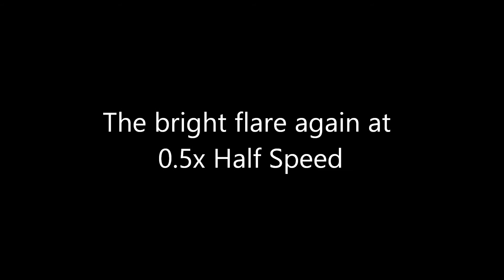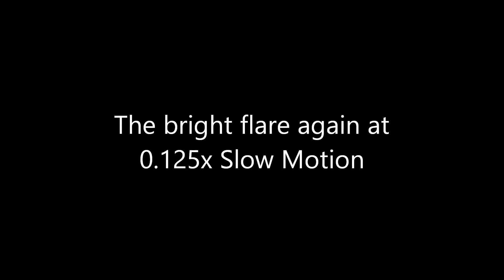SkyPatrol - UFO and Meteor? Supernova? Visible GRB? (Gamma-Ray Burst) - January 2012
Watch Full Screen HD. Filmed on a camera with no zoom capabilities. First object strobes on and off and then a second object enters from the bottom at 0:57 seconds and flares brightly then disappears. Maybe captured a UFO and a meteor? Supernova? Visible GRB (Gamma Ray Burst)?

Sky Patrol will be uploading video of strange sky phenomenon. Your mind is like a parachute, it doesn't work if it's not open...